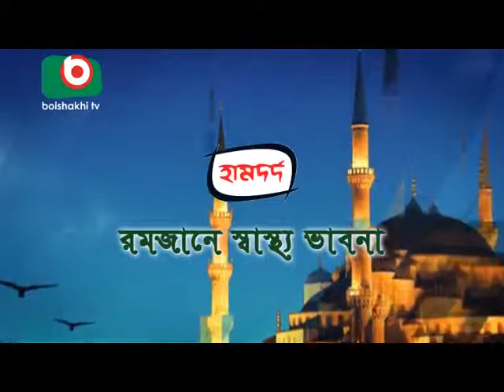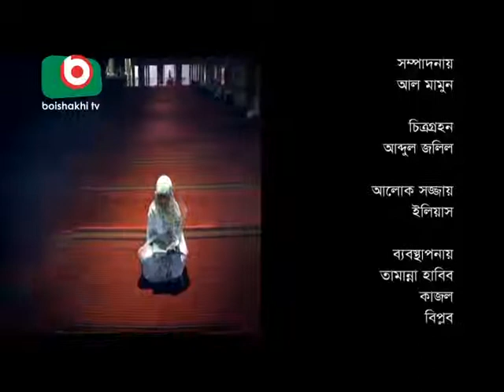Ramadan Sastho Vabna -Epsiode - 17- Boishaki TV